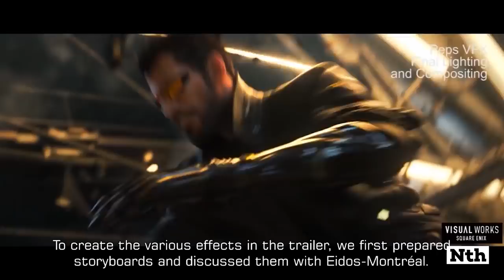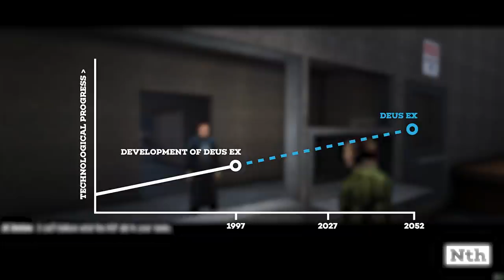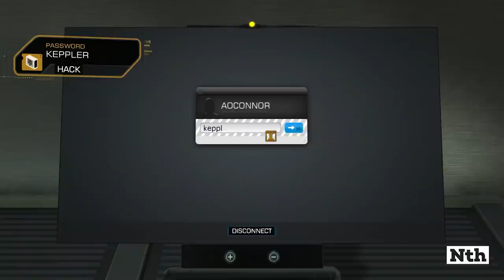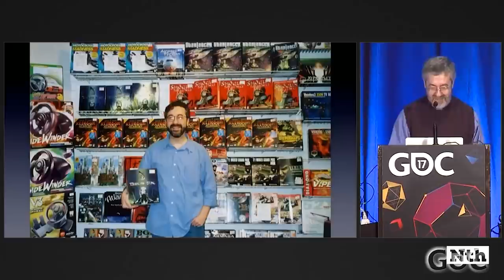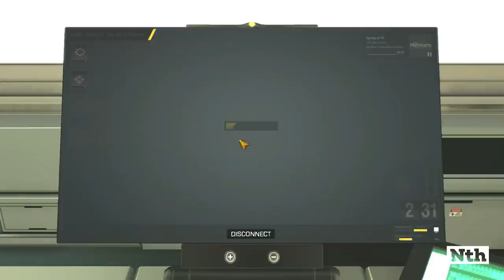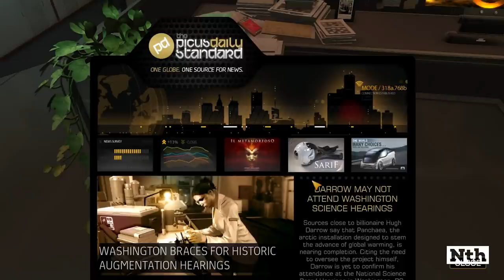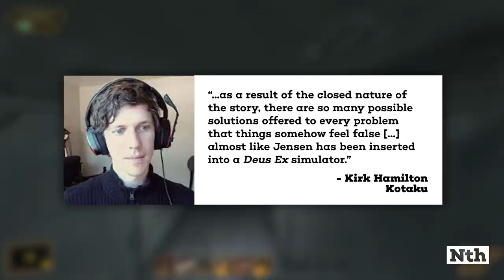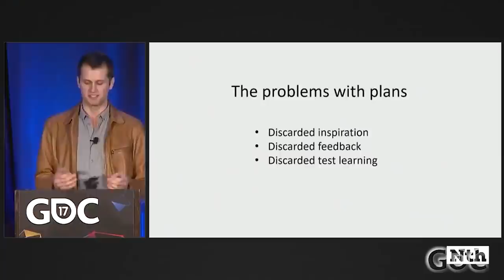How do you reboot Deus Ex?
(Nth Review #14) Nick dives into the ancient past of 2011 to play the prequel reboot of The Greatest Shooter of All Time: Deus Ex in Deus Ex: Human Revolution. Beyond the sheen and the QoL upgrades, how does it hold up after a decade… and what parts never really held up to begin with?

This review is of the 2013 Director's Cut, although this also covers the entirety of the original 2011 game by proxy.

0:00 Intro/Preamble
2:37 I. Or Better Than Kings… Gods! - History
23:46 II. Wings of Wax - Gameplay
1:26:03 III. Sunglasses, Long Coats and Jet Lag - Story + Characters
2:02:58 IV. Conclusion

Should You Buy Deus Ex: The Missing Link? No.

Study Says HDTVs in More Than 50 Percent of American Homes

(Reddit) I am Elias Toufexis - I played Adam Jensen in the Deus Ex games - Ask Me Anything

I cannot find the source of my PS2 Deus Ex: The Conspiracy footage. If you created it, please send me a note and I will make sure you are properly cited.

Tony Danza has not been found.